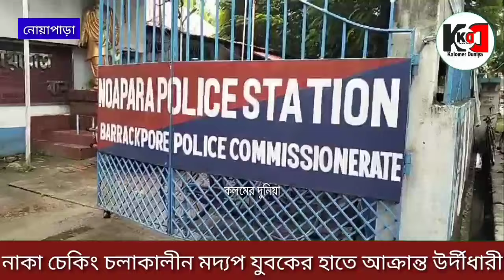নাকা চেকিং চলাকালীন পুলিশের সঙ্গে মারপিট করার অভিযোগে গ্রেপ্তার দুই যুবক